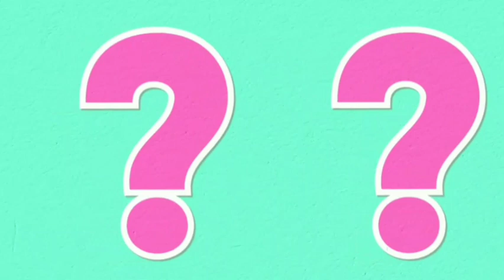"Unforgettable Odisha Train Accident: A Deep Dive into the Story"